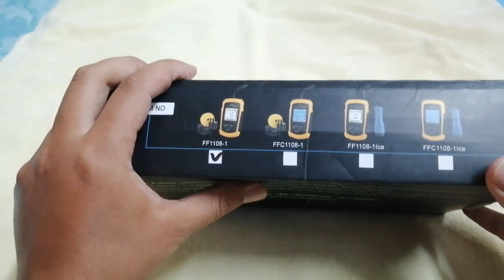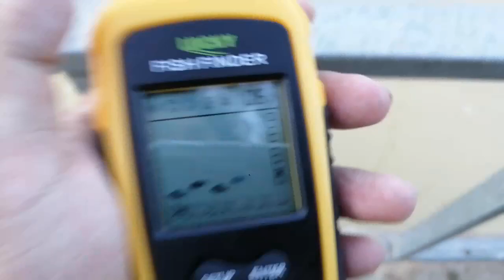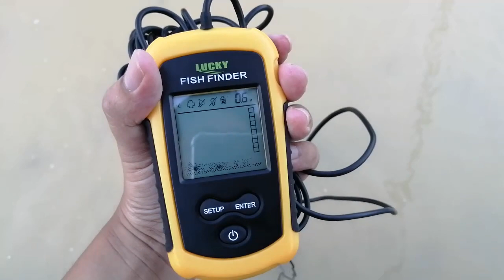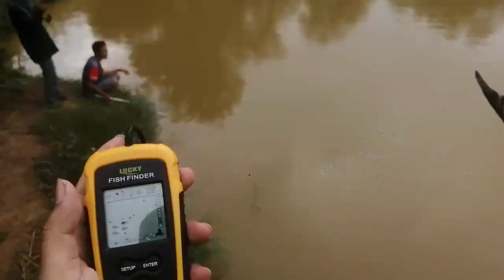เครื่องโซนาร์หาปลา(Sonar) แบบพกพา Lucky Fish Finder Sonar หาตำแหน่งปลา สำหรับตกปลาหาปลา EP.2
สามารถสั่งชื้อสินค้าผ่าน Lazada

คุณสมบัติสินค้า
• เครื่องโซนาร์หาปลา ตรวจหาและแสดงหญ้าหญ้าวัชพืชสูงทรายและหินบนพื้นทะเล
• สามารถตรวจจับหาตำแหน่งปลาได้ลึก  100 เมตร โดยความถี่ 200 KHz
• ช่วงการอ่านข้อมูลความลึกตั้งแต่ 0.6 ถึง 100 เมตร
• ใช้ถ่าน AAA จำนวน 4 ก้อน
• ดูตำแหน่งโดยประมาณของปลาและความลึกของน้ำ
• เซ็นเซอร์ตรวจจับรอบที่มี 7.5 เมตรสาย, มุมของคลื่น 45 องศา
• มีระดับความลึกของปลาและสัญญาณเตือนจากปลา
• มาตรวัดที่ผู้ใช้เลือกได้หรือการอ่านฟุต
• ช่วงการอ่านข้อมูลความลึกจาก 0.6 เมตร 100 เมตร
• แสดงสัญญาณด้านล่างของน้ำว่ามีก้อนหินหรือหญ้า
• มีทุ่นลอยที่ถอดออกได้

ราคา 1899 บาท + ค่าส่ง Kerry 91 บาท
พร้อมส่ง EMS ฟรีทั่วประเทศ
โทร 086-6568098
Facebook : FrankTrade หรือ FrankTrade Milispace